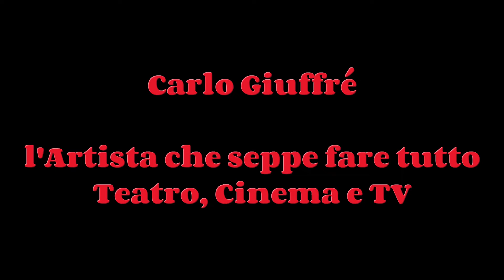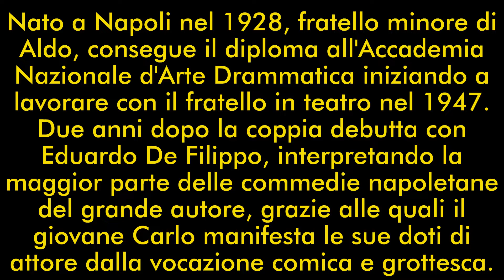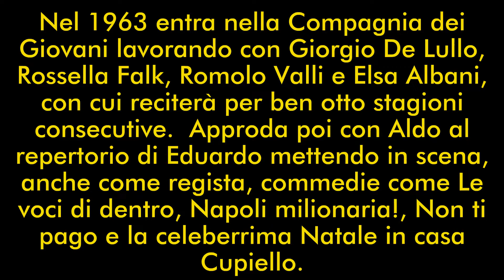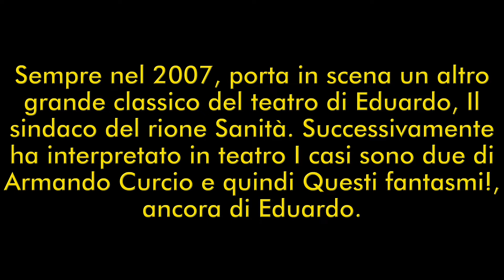Carlo Giuffré l'Attore che seppe fare tutto: Teatro, Cinema e TV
Nato a Napoli nel 1928, fratello minore di Aldo, consegue il diploma all'Accademia Nazionale d'Arte Drammatica iniziando a lavorare con il fratello in teatro nel 1947. Due anni dopo la coppia debutta con Eduardo De Filippo, interpretando la maggior parte delle commedie napoletane del grande autore, grazie alle quali il giovane Carlo manifesta le sue doti di attore dalla vocazione comica e grottesca. Nel 1963 entra nella Compagnia dei Giovani lavorando con Giorgio De Lullo, Rossella Falk, Romolo Valli e Elsa Albani, con cui reciterà per ben otto stagioni consecutive tra l'altro in Sei personaggi in cerca d'autore di Pirandello, Tre sorelle di Čechov, Egmont di Goethe. In seguito approda col il fratello Aldo al repertorio di Eduardo mettendo in scena, anche come regista, commedie come Le voci di dentro, Napoli milionaria!, Non ti pago e la celeberrima Natale in casa Cupiello. Numerose le sue interpretazioni cinematografiche e nelle fiction televisive. Fra queste ultime ricordiamo Tom Jones (1960) e I Giacobini (1962), diretto da Edmo Fenoglio. È uno dei volti più caratteristici dell'ultima fase dalla Commedia all'italiana, regalando al genere personaggi come il Vincenzo Maccaluso di La ragazza con la pistola (1968), il Silver Boy di Basta guardarla (1971), il marito cornuto di La signora è stata violentata! (1973) o l'instancabile amante di La signora gioca bene a scopa? (1974). Nel 1971 conduce la XXI edizione del Festival di Sanremo. Nel 2007, in occasione della consegna del tributo alla carriera assegnatogli dal "Premio ETI - Gli olimpici del teatro", è stato insignito del titolo di Grande Ufficiale dal Presidente della Repubblica Napolitano e porta in scena un altro grande classico del teatro di Eduardo, Il sindaco del rione Sanità. Suocero di Claudia Trieste, Miss Italia 1997, successivamente ha interpretato in teatro I casi sono due di Armando Curcio e quindi Questi fantasmi!, ancora di Eduardo.
Malato da tempo, muore a Roma il 1° novembre 2018, a 89 anni.